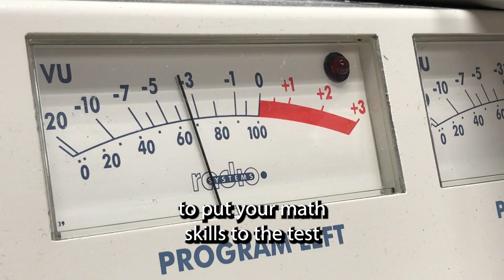Learn KS2 Maths Using Fun Quizzes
Title: Master Maths with Engaging Quizzes | Perfect for KS2 Revision!

Description:
Unlock the power of quizzes and revolutionize your maths revision experience! Dive into our comprehensive collection of maths quizzes designed to make learning enjoyable and effective. Whether you're preparing for tests or simply eager to expand your mathematical horizons, our quizzes are your ultimate companion.

Explore a myriad of maths topics, ranging from the basics to more advanced concepts, all meticulously aligned with the Key Stage 2 Maths National Curriculum for children aged 7 to 11. Our expert teachers have crafted quizzes that cater to various learning styles, ensuring that every student finds their path to mathematical mastery.

But wait, there's more! Access our newly added sample test materials for KS2 Maths, available for download. With four sample papers at your disposal, you'll have ample opportunity to hone your skills and boost your confidence.

Each quiz is supplemented with helpful explanations, guiding you through any stumbling blocks and empowering you to conquer even the trickiest problems.

Maths may sometimes seem daunting, but fear not! We're here to demystify the subject and transform confusion into clarity. Whether you're tackling percentages, ratios, or any other mathematical conundrum, our quizzes are your key to unlocking mathematical brilliance.

Join us on a journey to become the next generation of Mathematical Whizz Kids. Are you ready to prove your mathematical prowess? Let's embark on this exciting adventure together!

Stay ahead of the curve and master maths like never before!